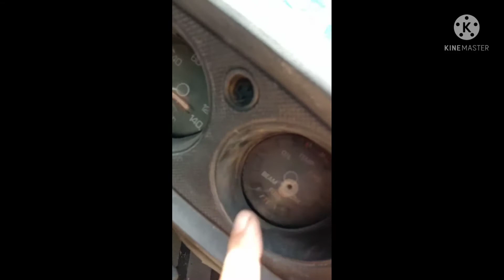restoration datsun 620 pickup.